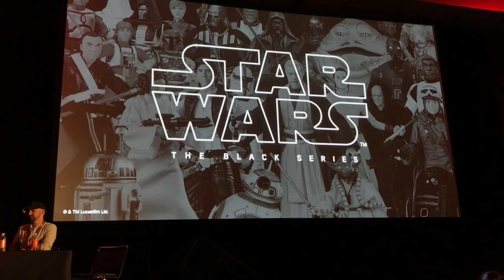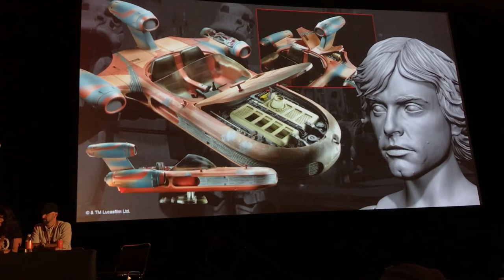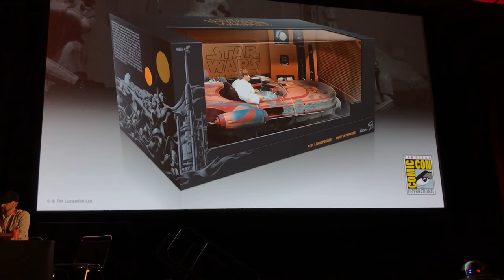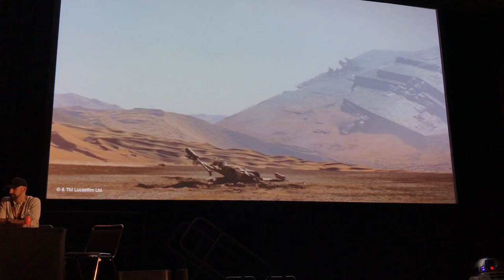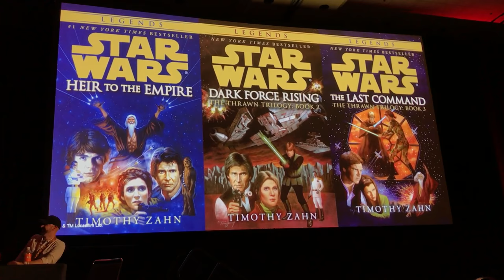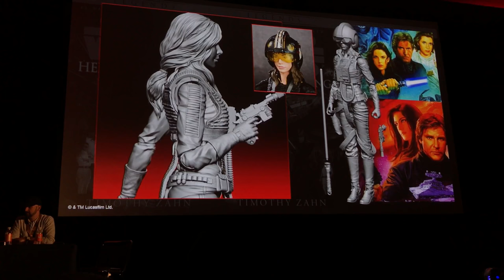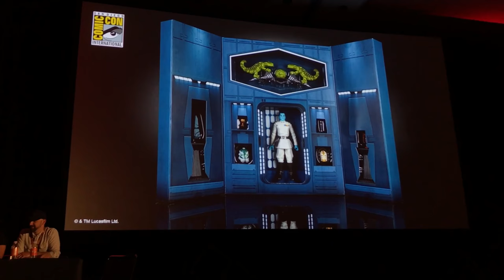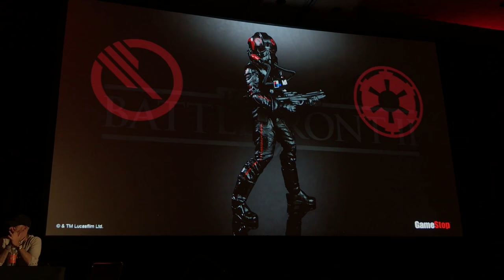Star Wars Celebration Black Series ★ juegos juguetes y coleccionables ★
Conference BlackSeries Hasbro Star Wars Celebration 2017 Orlando, descubre las nuevas figuras las exclusivas de la comic con de sandiego y el regreso de la vintage collection